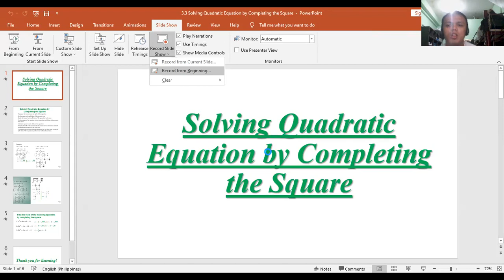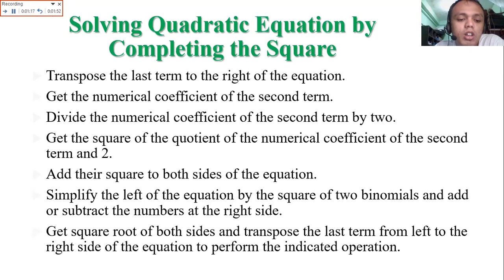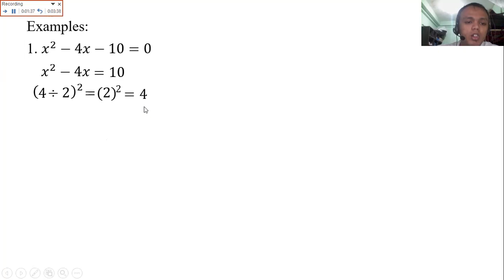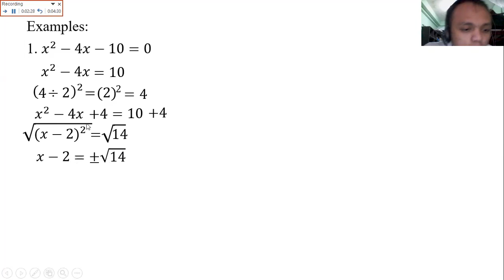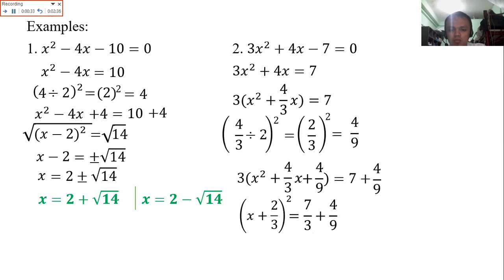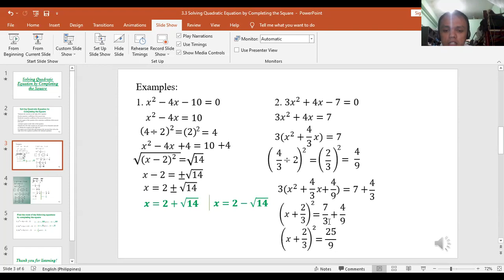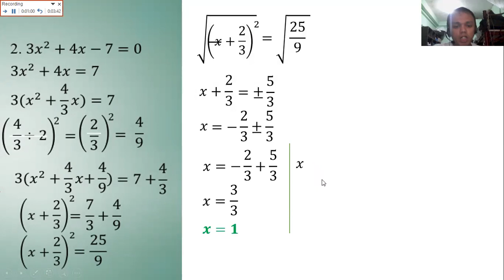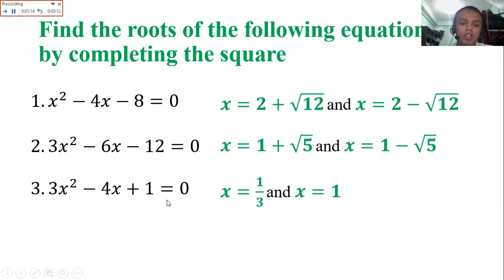3 3 Solving Quadratic Equation by Completing the Square Math 9